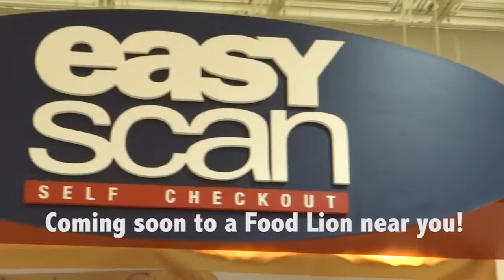Principles of Marketing 301A